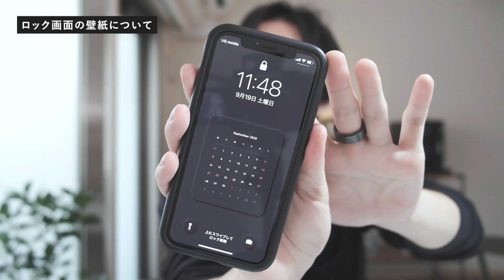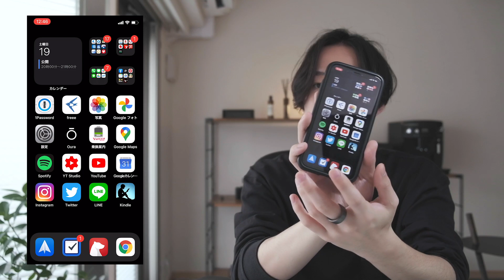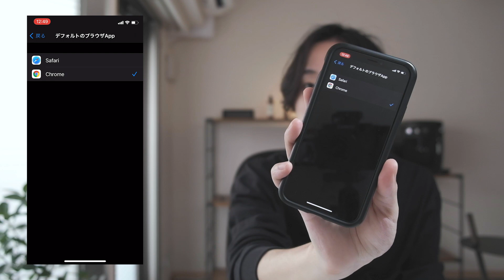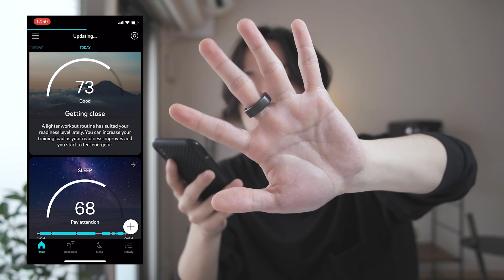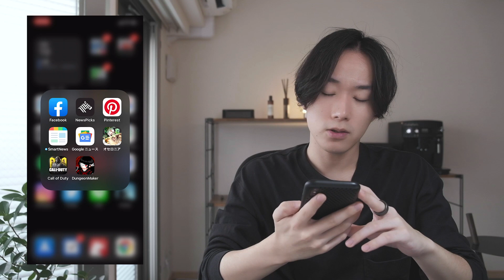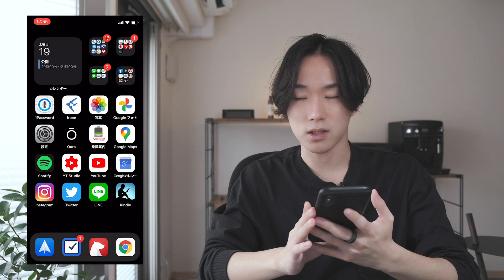iOS 14で快適になったデザイナーのシンプルなスマホの中身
iOS 14が正式リリースされたので、約1年ぶりにスマホの中身を紹介します。1画面運用でシンプルにまとめているので、参考になると嬉しいです。

【今回紹介したモノ】
ミニマルなロック画面壁紙

AndMesh ケース

【目次】
00:00 オープニング
00:46 使っているiPhoneについて
01:20 使っているケースについて
02:03 ロック画面の壁紙について
02:36 ホーム画面紹介
05:25 アプリ紹介
10:28 iOS14の好きな機能
11:06 エンディング

はじめまして、フジタユウトです。1997年3月5日生まれの23歳。
デザイナー / フォトグラファーです。
「シンプルでこだわりのあるライフスタイルを」というコンセプトのもと幅広く活動しています。
シンプルを究めた機能美が好き。
毎週土日メインに投稿しています。

【使用機材】
FUJIFILM X-T4

FUJIFILM XF18-55mmF2.8-4

【使用ソフト】
Premiere Pro

After Effects

DaVinci Resolve

【BGM】
Artlist（下記URLから登録すると初年度2ヶ月延長）